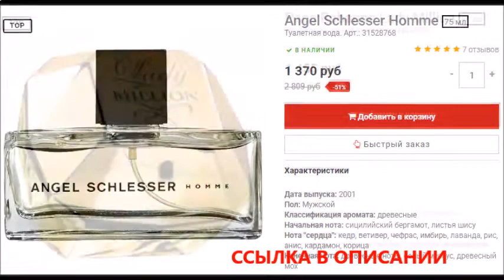джаст кавалли парфюм